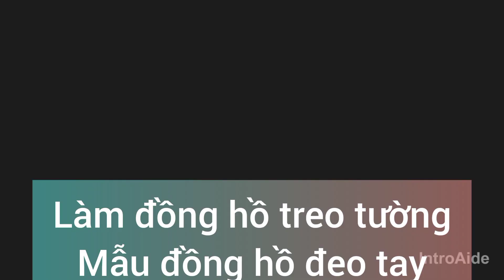Đồng hồ treo tường từ gỗ mít | Tự làm đồng hồ treo tường | KCT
Làm đồng hồ treo tường từ gỗ mít

👉Kênh Chế Tạo chúc các bạn 1 ngày làm việc hiệu quả nhé!
👍Nếu yêu thích kênh chế tạo - LTT

© Bản quyền thuộc về "Kênh Chế Tạo - LTT"
© Copyright by "Kenh Che Tao - LTT" ☞ Do not Reup